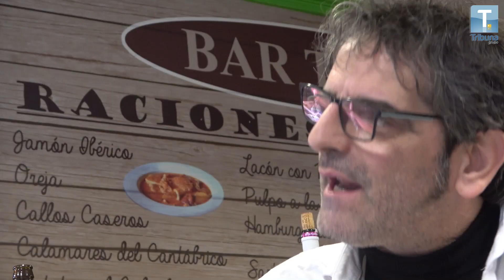Cerveceando hoy con Javier Carballo, vocalista de Los Pichas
El periodista Pedro Santa Brígida entrevista al vocalista de los Pichas Javier Carballo en el bar Tívoli, en la primera entrega de la serie Cerveceando; una iniciativa de Tribuna Grupo y Mahou.